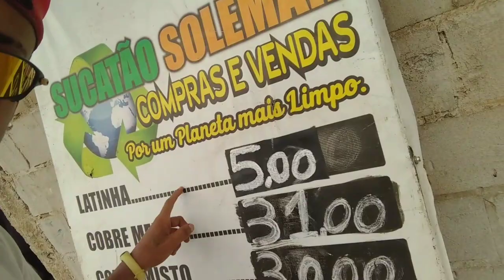VENDI AS LATINHAS ME SURPREENDI COM O VALOR